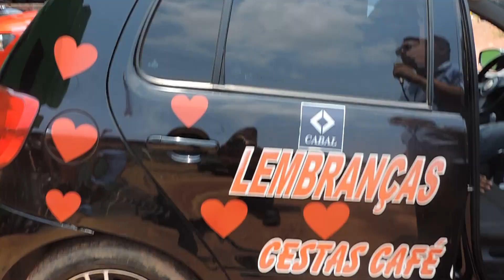ANIVERSARIO DO PASTOR PEDRO 2015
ANIVERSÁRIO DO PASTOR PEDRO  2015